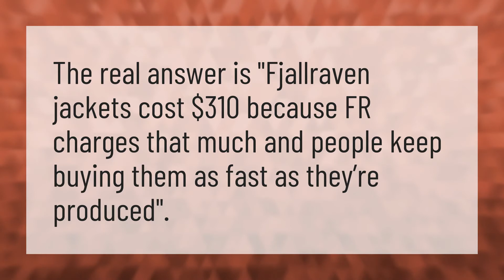Why is fjallraven so expensive?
Bookbag • Why is fjallraven so expensive?